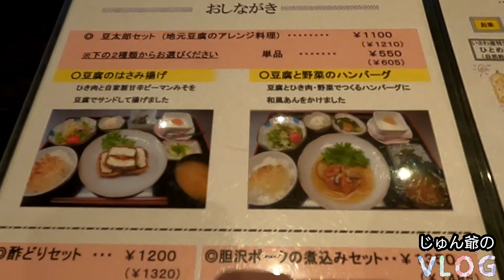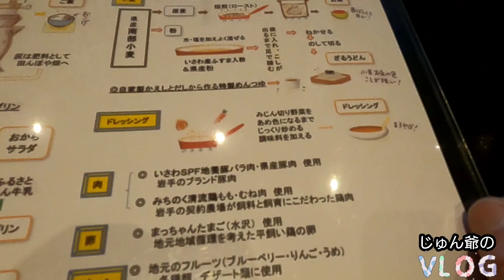【農家レストラン】まだ来すたさんに行ってみた🍴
今回は岩手県奥州市胆沢にある、農家レストランまだ来すたさんに行って来ましたので、ご覧ください。